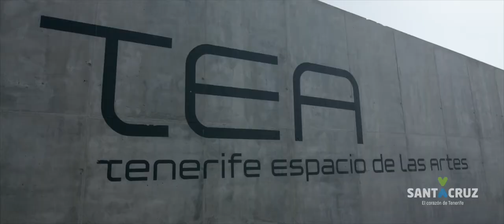Spot de Santa Cruz de Tenerife para FITUR 2018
Promocional regional y nacional de Santa Cruz de Tenerife como destino turístico